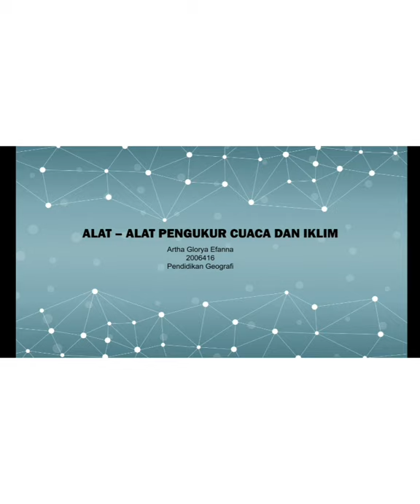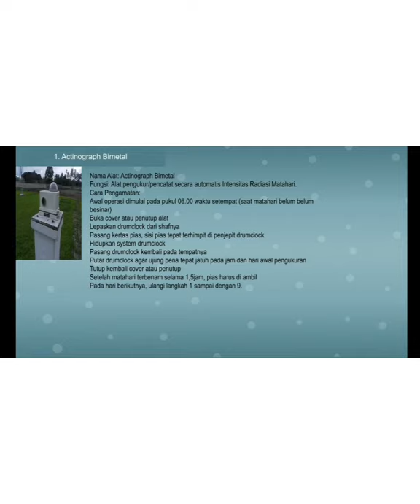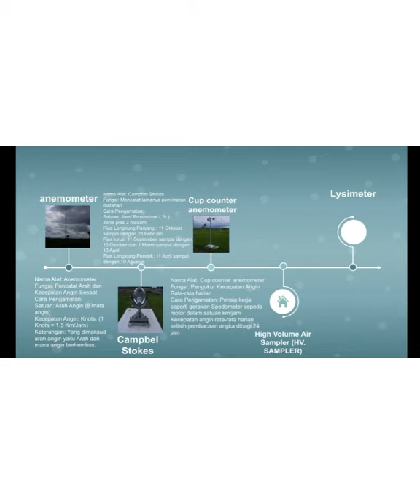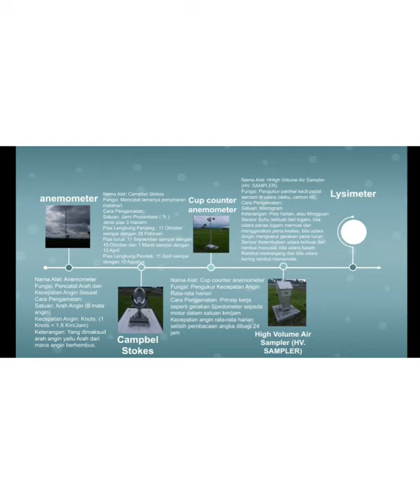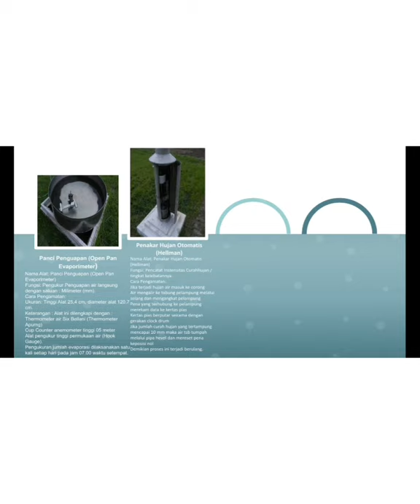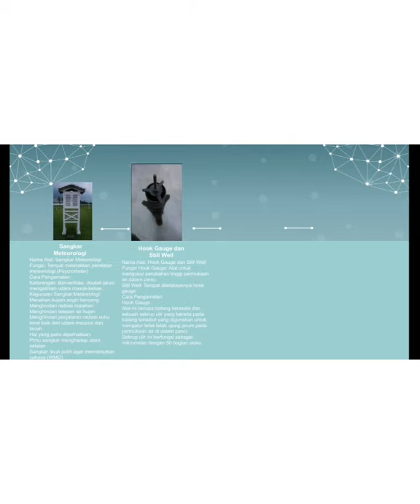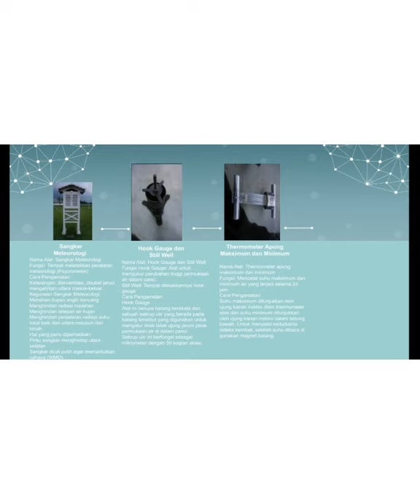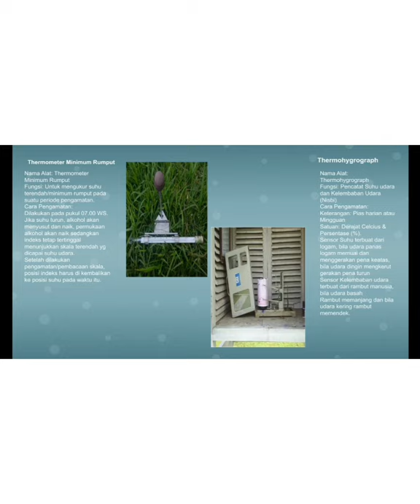ALAT-ALAT PENGUKUR CUACA DAN IKLIM (by. Artha Glorya Efanna)